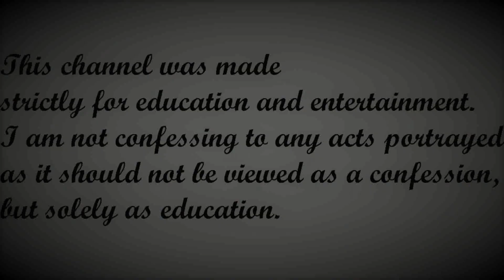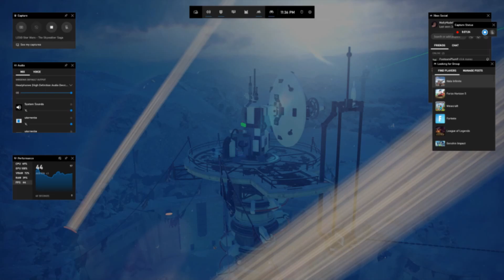Stealing 2 POUNDS Of WEED…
*Stay High Stay Lifted!*

*Always practice Harm Reduction. Better to be SAFE than sorry.*
Harm Reduction & Substance Information Sites:

*I DO NOT CONDONE THE USE OF ANY PSYCHOACTIVE SUBSTANCE BE IT LEGAL OR ILLEGAL*